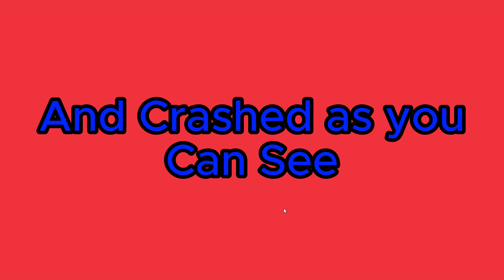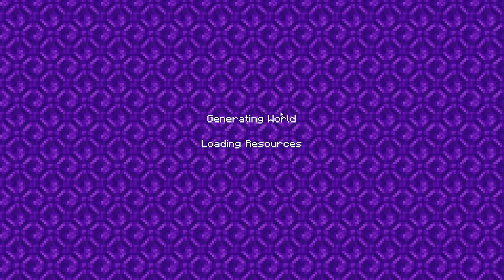Please FIX The Horion Client Issues (Sorry for the Bad Thumbnail)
Please FIX The Horion Client Issues Admins/Developers